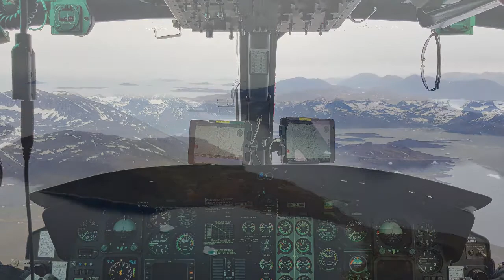South Gorgeous Greenland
A little trip to Nanortalik from Narsarsuaq